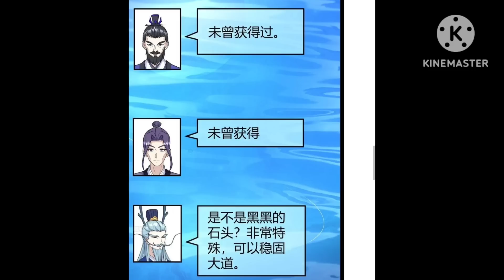Invincible Cultivation King (2023) Episode 133 || Explained in Hindi